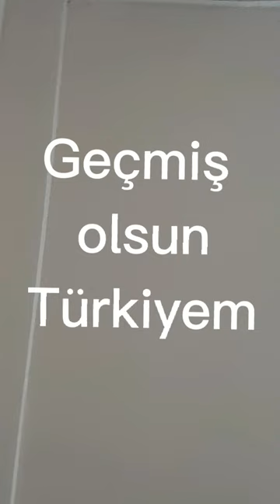Ücretsiz konaklama imkanı sağlayan yerler varmış. Yorumlara link bıraktım.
Arkadaşlar olduğum gruplara böyle mesajlar atıldı. Sizlerle de paylaşmak istedim ancak gitmeden önce otelleri vs. dolu mu boş mu öğrenmek için arayabilirsiniz. Doluluk boşluk oranlarını bilmiyorum ve doğru olduklarını düşündüğüm için paylaşıyorum. Bir hata varsa kusura bakmayın lütfen.

Ayrıca, böyle bir mesaj da geldi bana.

⚠️ Elden ele yayalım dostlar:

Adana,
Mersin,
Antep,
Urfa,
Mardin,
Kayseri,
Diyarbakır,
İskenderun ve Osmaniye' de yakınları olan herkes için Bahçeşehir Koleji kampüsleri yemek ve barınma için açılmıştır.

Bu bilgiyi bahsi geçen şehirlerde yaşayan tüm yakınlarınıza ve çevrenize duyurabilirsiniz.

🔴Kalacak yer ihtiyacı olan varsa buralar vatandaşa açılmış gidebilirler..

🔴gaziantep
-çiçek plaza düğün salonu
-uğur okulları gaziantep kampüsü
-incilikaya spor salonu
-şehitkamil belediyesi beykent spor salonu
-kuzeyşehir spor salonu
-talat özkarslı spor salonu
-hasan doğan spor kompleksi
-karakedi saklı bahçe
-müzeyyen erkul bilim ve sanat merkezi

🔴malatya
-hürriyet parkı
-dedekorkut sosyal tesisleri
-salköprü semt konağı
-özalper semt konagi
-akçadağ belediyesi
-akçadağ anadolu lisesi
-akçadağ şehit alper güde teknik lise ve çok programlı lise
-arapgir belediyesi
-darende hükümet konağı
-battalgazi belediyesi
-doğanyol lisesi
-malatya kuluncak ilçe milli eğitim müdürlüğü

🔴diyarbakır
-jiber fabrikası
-seyrantepe kapalı spor salonu
-şehit halit gülser kız anadolu imam hatip lisesi
-yenişehir gençlik merkezi
-gsb bağlar gençlik merkezi
-tüyap diyarbakır fuar ve kongre merkezi
-şehit polis halit gürsel spor kompleksi
-diyarbakır stadyumu
-talaytepe spor kompleksi
-diyarbakır ulu camii
-kurşunlu cami
-fatih cami
-diyarbakır merkez cami
-hazreti süleyman camii
-mehmet ümit balcı cami
-halidiye cami
-ismail hakkı demirok cami
-mekke cami
-abdürrezzak cami
-mervani camii
-kaynartepe cami
-hazreti süleyman camii
-hayırseverler cami
-abide cami

🔴şanlıurfa
-ahmet yesevi gençlik merkezi
-birecik gençlik merkezi
-bozova gençlik merkezi
-ceylanpınar büyükşehir gençlik merkezi
-halfeti gençlik merkezi
-hilvan gençlik merkezi
-hayati harrani gençlik merkezi
-şehitlik ilkokulu
-ibrahim halil yıldım parkı
-sırrın cami
-harran kapı caddesi
-rabia meydanı